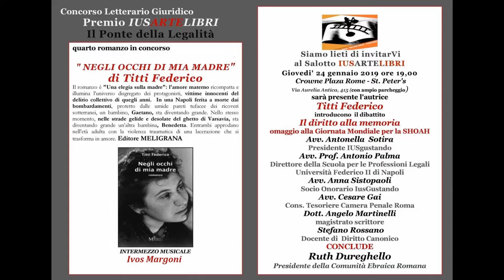Cosimo Maria Ferri - “NEGLI OCCHI DI MIA MADRE” di Titti Federico. IUSARTELIBRI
Intervento di Cosimo Maria Ferri, magistrato e parlamentare.